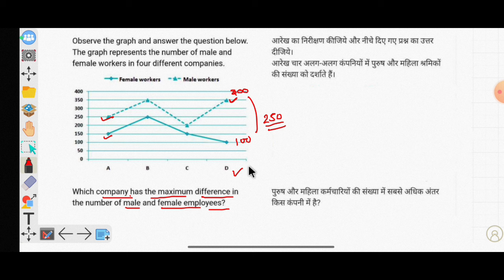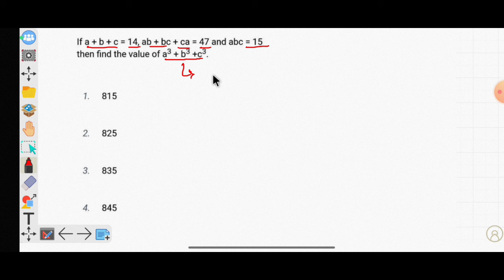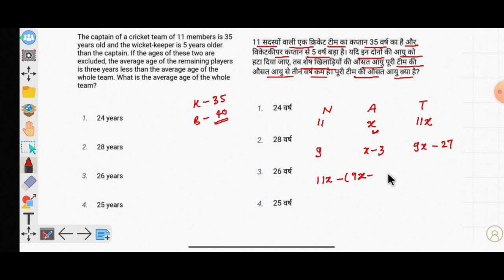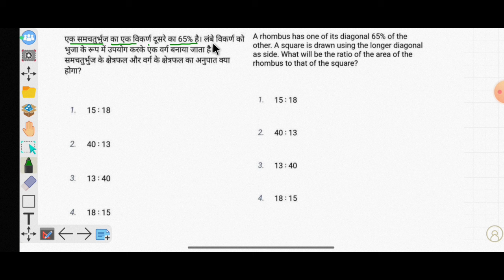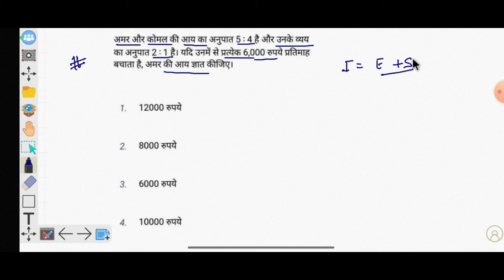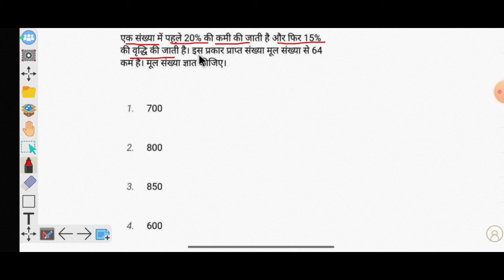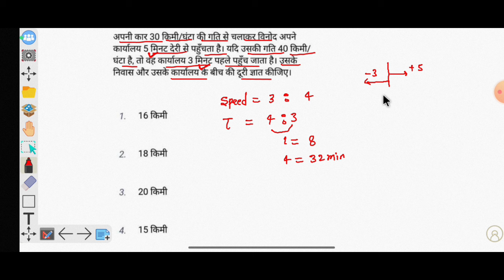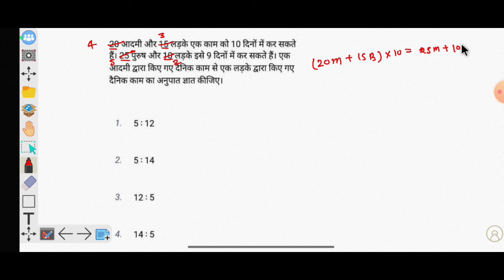RRB NTPC 2021 Maths Previous Year Question 4 Jan Shift -2 |by mahesh sir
RRB NTPC 2024 | NTPC CBT-1 Maths Previous Year maths by mahesh sir
rrb ntpc 2021 maths paper solution 4 January Shift 2
RRB ntpc 2021 maths paper solution
RRB NTPC CBT-1 Previous Year Paper| 4 Jan Shift-1 By Mahesh sir
RRB ntpc 2021 Maths paper solution 4 Jan 2021 shift 1
Rrb ntpc 2019 maths paper solution
Railway group d maths paper solution
RRB ntpc 2024 zone Wise Vacancies
NTPC 2024 zone Wise Vacancies
Railway ntpc zone Wise Vacancies 2024
RRB NTPC maths chapter Wise solutions
All Hardest Question asked in SSC exam 2024| Imp For CGL 2024
SSC CGL 2024 | Latest TCS QNS Maths Special PYQs by mahesh sir
SSC ने ये सवाल पहली बार पूछा CPO 2024 | Imp For SSC CGL 2024
Circle का बहुत शानदार लेवल का सवाल पूछा SSC CPO 2024 Imp For CGL 2024 Must Watch before ssc cgl exams
बहुत कम लोग सॉल्व कर पाए होंगे इस सवाल को asked ssc CPO 2024 Imp For SSC CGL 2024
SSC CGL 2024 Math Special PYQs by mahesh sir
ssc chsl 2024 maths special pyqs by mahesh sir
ssc cgl mains 2023 maths paper solution
cgl mains 2024
ssc chsl mains 2023
ये सवाल सबसे सॉल्व नही होगा SSC CPO 2024 में पूछा गया देख लो Smart Approach

SSC CGL CHSL 2024 | Maths Special PYQs Series

ssc cgl 2024 math special short Video by Mahesh sir

ssc cgl 2024 maths strategy

ssc cgl previous year question paper maths

ssc cgl mains 2022 maths paper solution
ssc cgl mains 2021 maths paper solution
ssc cgl mains 2020 maths paper solution

cgl maths

Join more PDFs Telegram Channel